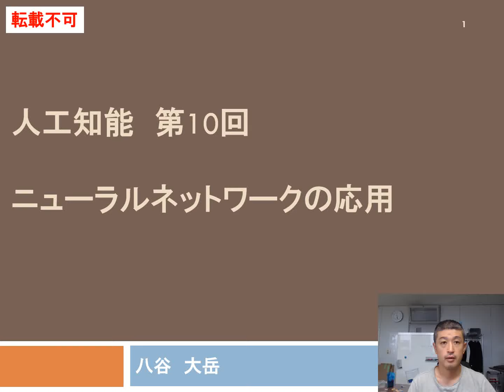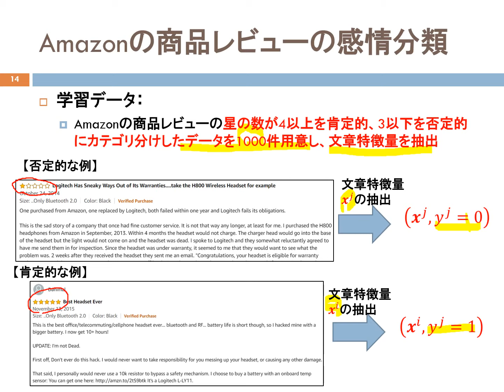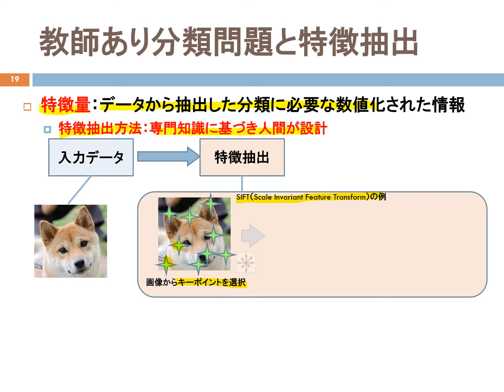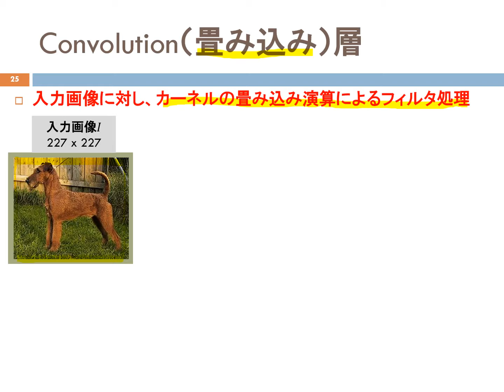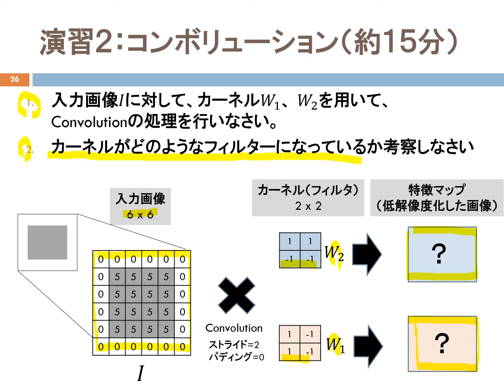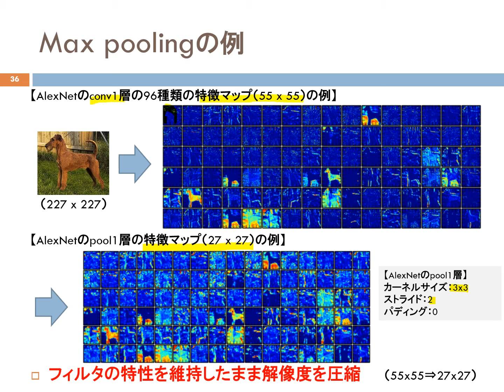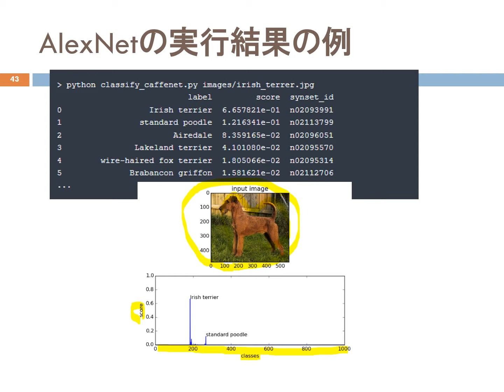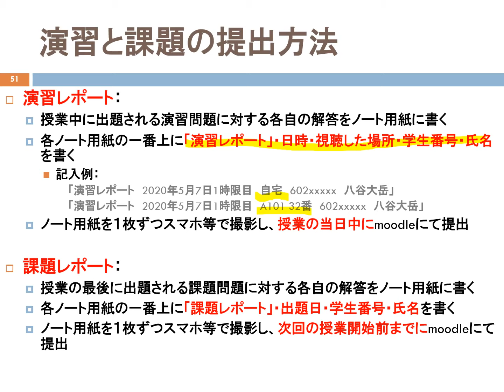人工知能 第9回 ニューラルネットワークの応用